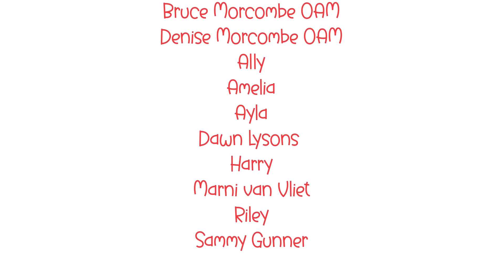ABCSL 2024 Lower Primary